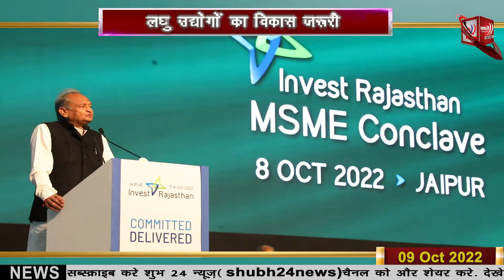राजस्थान में एमएसएमई की नई पॉलिसी लागू !! Shubh24 News!!News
u64rxmr7vy